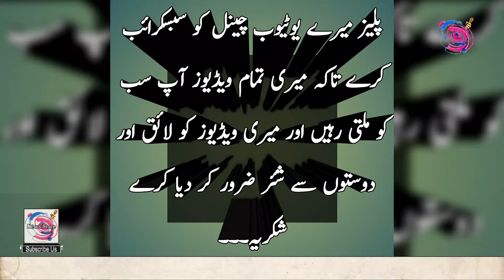CCTV Footage | Bachon Ki Dida Dlairi Dekhen Smuggling Kar Rahe Wo B Jawano Ke Samne... {News Store}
Es Video Ko Like or Share Kar den Please.